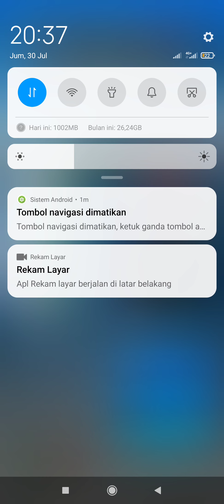Tarikan Semua Ikan Paus LVl SSS di Map terakhir Fishing Season